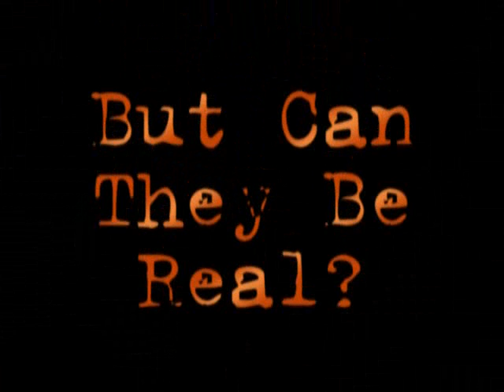The Never-Ending Quest For Pebbles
This is a silly little sketch Me, Tom, Felix and Karl did about pebbles and the exaggeration of their value. I guess we were pretty happy about the GCSEs being finally over..